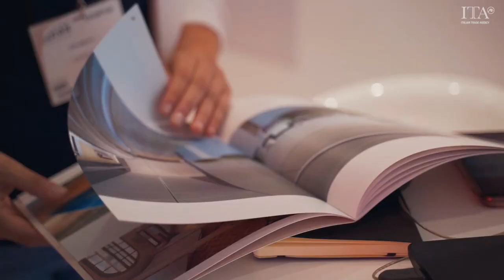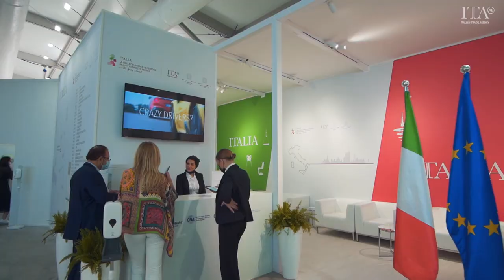ITA at Downtown Design 2021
Italy returns to Downtown Design on November 08-12, 2021 with some of the country’s finest creations in furniture, dwelling space accessories, stylish acoustic panels, lightings, and many more. The pieces showcased by 32 Italian exhibitors are true representations of the Italian narrative as a purveyor of culture and design innovation. Through the Italian Trade Agency, Italy’s participation at Downtown Design is held in cooperation with the Embassy of Italy in the UAE and the Consulate General in Dubai as well as Italian associations Confartigianato Imprese, the National Confederation of the Craft Sector and Small and Medium Enterprises (CNA), CONFAPI and the Italian Association of Cutlery, Flatware, Hollowware and Cookware Manufacturers (FIAC).